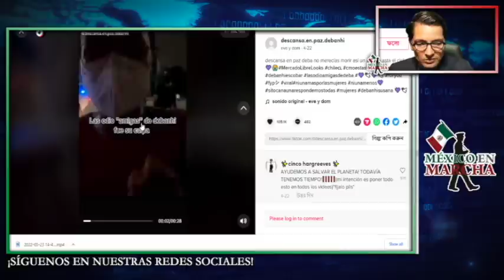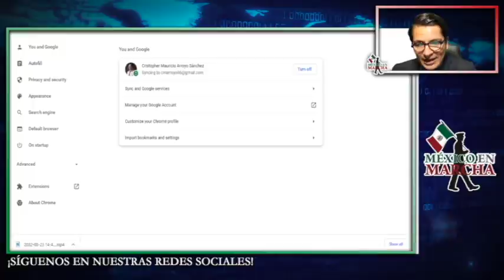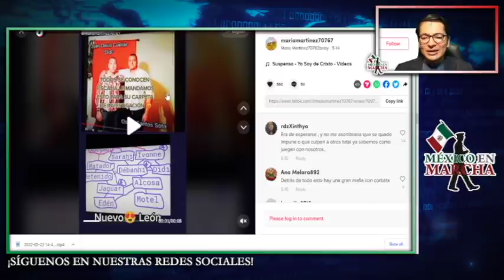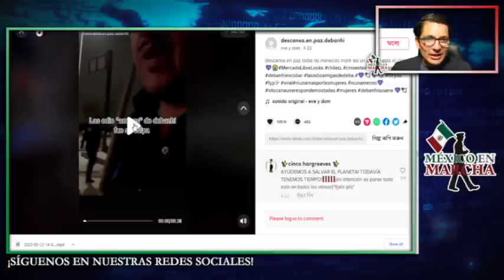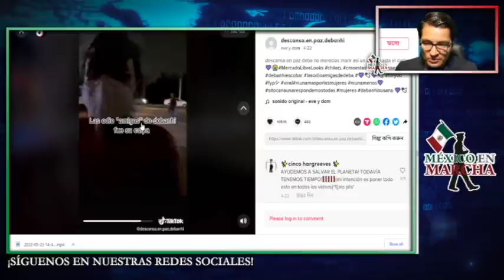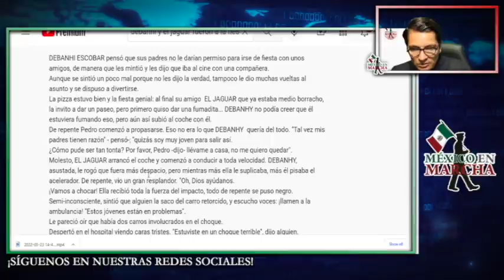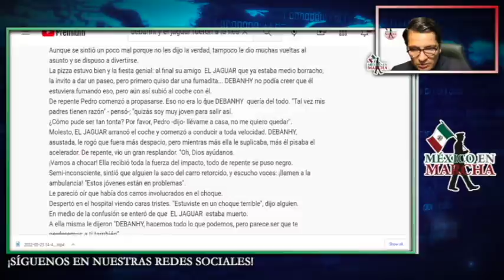Jaguar Le Paga Abogado A Amigas De Deabnhi! Le Dejó Un Cheque De 213mil Pesos A Cada Una X Silencio!